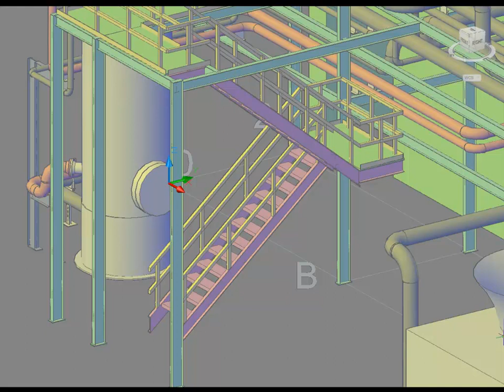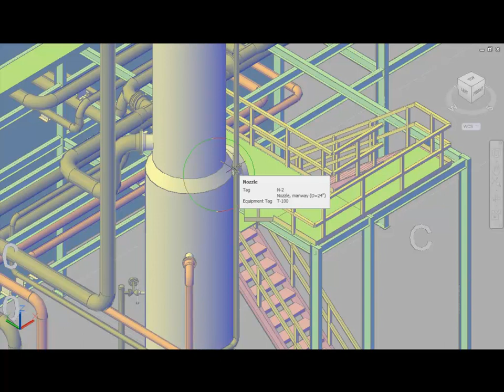Introduction to AutoCAD Plant 3D